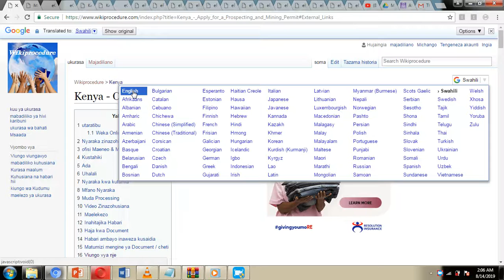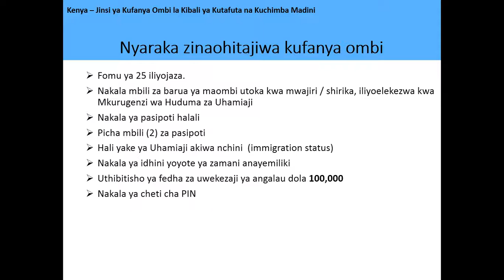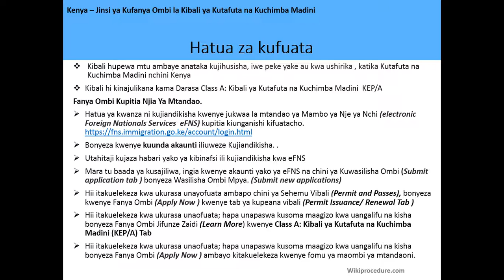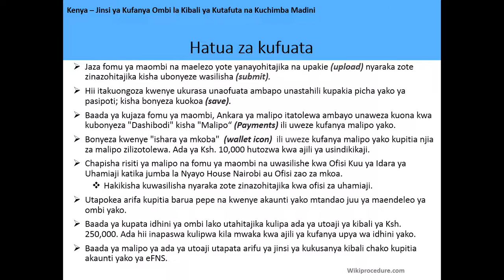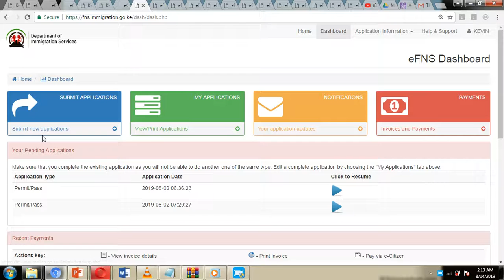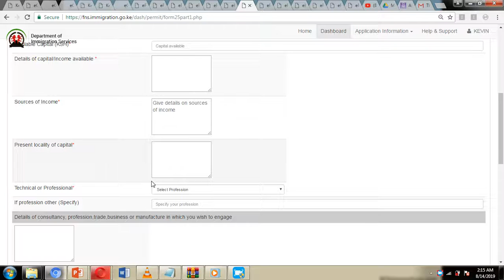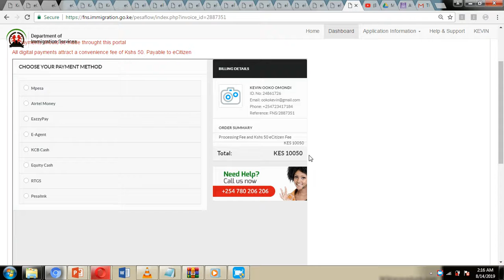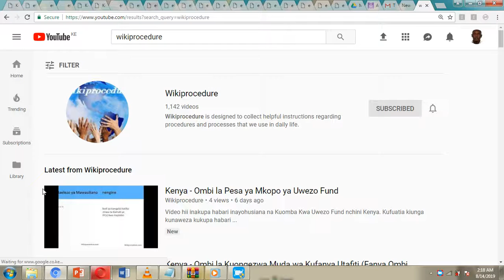Kenya – Jinsi ya Kufaya Ombi la Kibali cha Kilimo na ya Kufuga Wanyama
Video hii inakupa habari inayohusiana na kuomba Kibali cha Matarajio na Madini kwenye kenya. Kufuatia kiunga kunaweza kuchukua wewe kwa ukurasa na habari zaidi